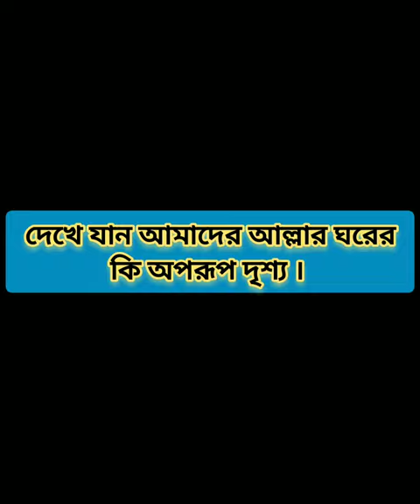🔴The Kaba sharif 🕋😱 আল্লার ঘর ☪️ allah kaba sharif makka sharif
Search enquiry-

kaba sharif
kaaba sharif
kaaba mecca sharif
haram sharif
kaaba shrif
what is inside kaaba sharif
kaba sharif bor
kaba sharif live
khana kaba sharif
視頻裡面的kaba sharif
kaba sharif en vivo
kaba sharif tinggal
makka sharif
macca sharif
kaaba
how to draw kaba sharif
madina sharif
kaba sharif inuti video
khana kaba shrif
kaba sharif inside video
kaba sharif внутри видео
makka sharif live
khwab mein kaba sharif dekhna
khana kaba shareef

saudi arabia viral video
haram sharif viral video
please viral video
india viral video
pakistan viral video
haram sharif
kaba sharif viral video
mecca ii haram sharif
makka shariff viral video
madina shariff viral video
madina sharif live video
madina sharif live video new
makkah sharif live video
macca viral video
makkah sharif live video new
mother and son haram sharif viral video
naat sharif
viral

madina
mecca
medina
madinah
mecca madina
madina live
madina
makkah madina
macca to madina
madina madina
mecca and madina shorts
madinah live
mecca live
moving to madinah
makka to madina journey
prophet muhammad coming to madina
mecca vlog
madina munawara
mecca walking tour
mecca saudi arabia
by road madina
walking from makkah to madinah
makka madina photos
madina nab,madina journey
makkah to madina
madina city tour
downtown medina

Mecca sharif
modina sharif
kaba sharif status
image
Mecca madina sharif
islamic status
the Home of allah
home of God
pray of allah
Prophet mohammad
islamic status
kaba sharif
mokka sharif

Credit=[audio source / @zenfulnocopyrightmusic]